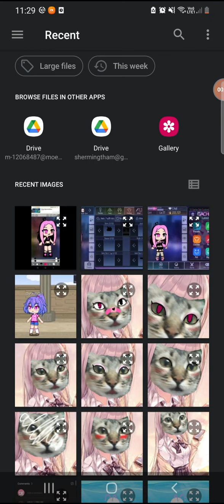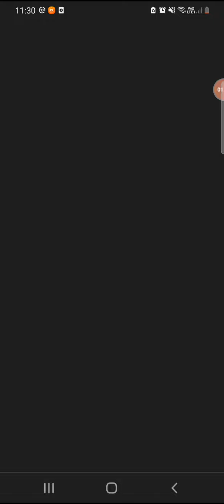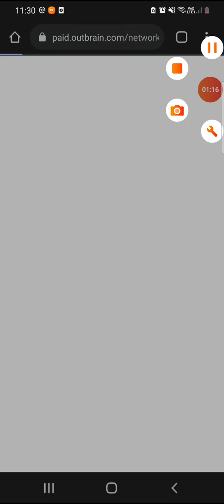how to make⌛ in gacha club XD